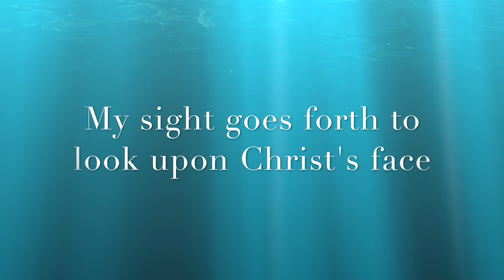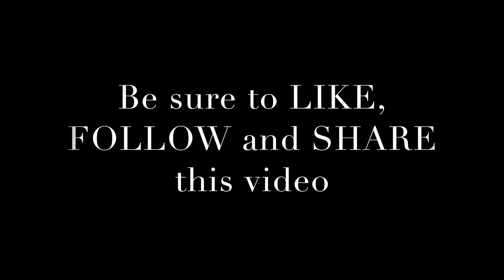Daily Step Into Heaven #18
Join James Twyman as he welcomes thousands of people into the Heaven they never left. You can also chat with James and dozens of others from around the world Monday through Friday on a LIVE conference call. You won't believe how deep these lessons go when you consistently join with others.

Conference Call, 2PM Monday - Friday
Code: 660321#

To receive the Daily Step Into Heaven through email go and register for our newsletter.